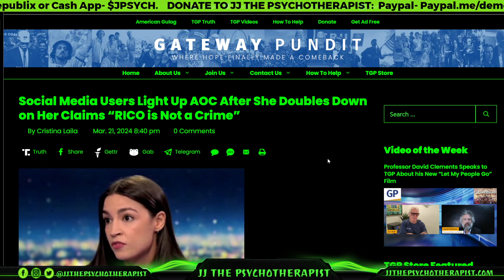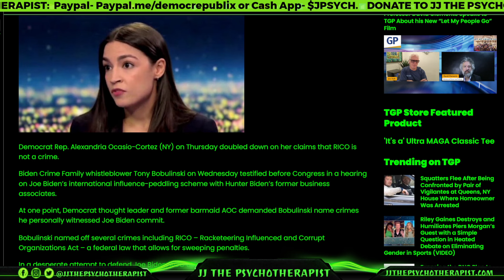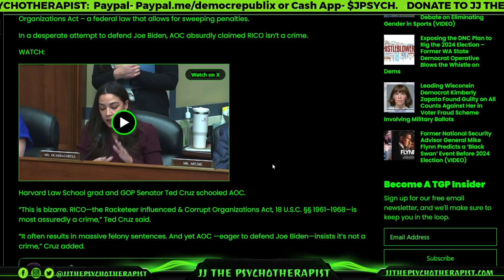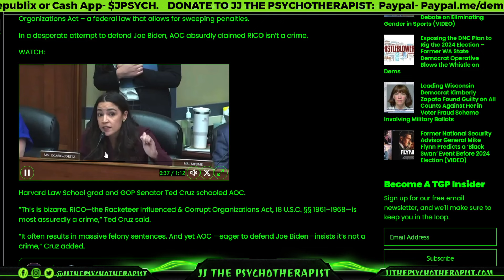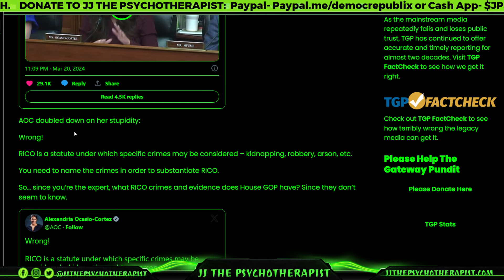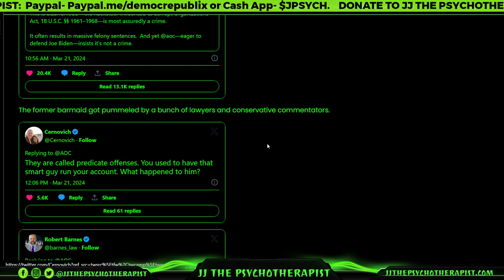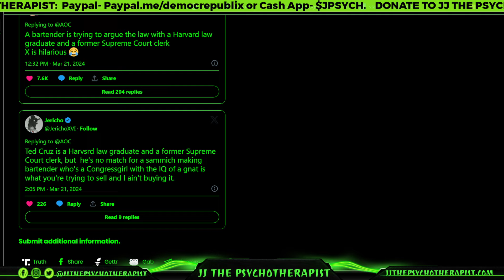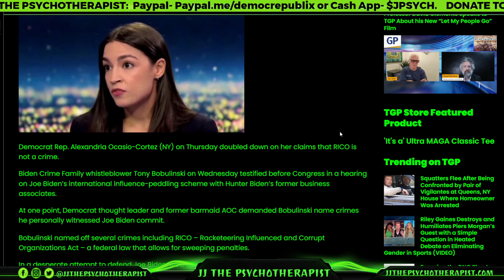Social Media Users Light Up AOC After She Doubles Down on Her Claims “RICO is Not a Crime”